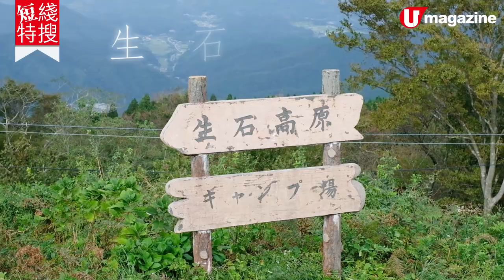【關西自由行】日本關西易行版大東山 人氣芒草絕景、懸崖打卡位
日本 關西 和歌山縣 生石高原係當地著名睇 芒草海 嘅地方，同香港大東山相比下，山路非常易行，而且面積大，唔需要同人逼，影相仲唔使排長龍㖭！秋風起，又係時候去芒草海打卡喇！

【INFO】
生石高原
地址：日本關西和歌山縣海草郡紀美町中田
交通：JR 海南站轉乘的士或自駕前往，車程約 45 分鐘
全方位緊貼《U Magazine》社交平台